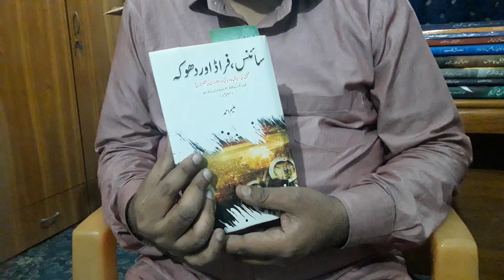Science, Fraud aur Dhoka - سائنس، فراڈ اور دھوکہ | Zeeshan Usmani